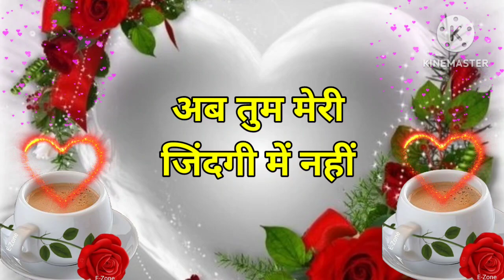Happy Sunday,Good morning video, Good morning status, Good morning song, Good morning photo